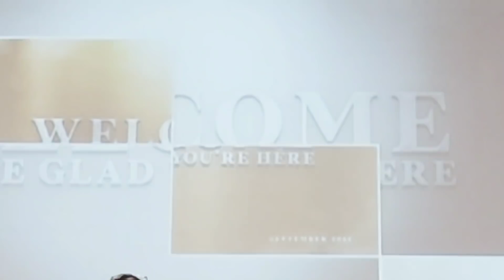TOGETHER WITH MY FRIENDS PRAYER DANCE# OFW Hongkong #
TOGETHER WITH MY FRIENDS |PRAYERS ||DANCE||OFW HONGKONG ||